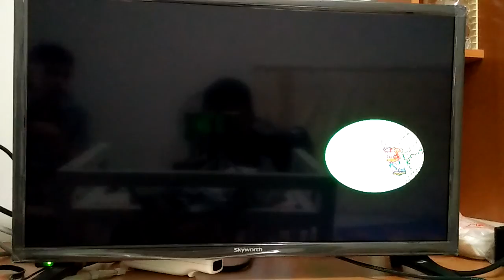Plants Vs. Zombies PS3 ปะทะแบบมันส์ (Ming Vs Gundam) เชียร์ใคร อ่านใต้คลิป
เชียร์หมิง กด Like
เชียร์กันดั้ม กด Dislike

Player 1 = หมิง
Player 2 = กันดั้ม